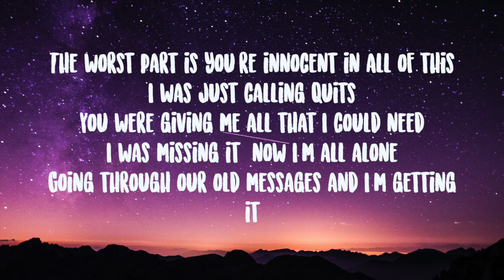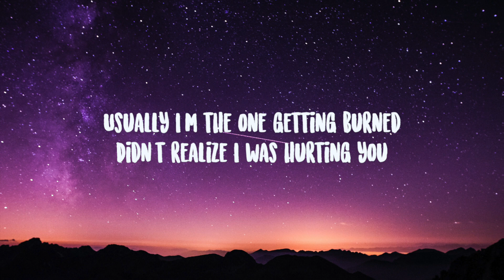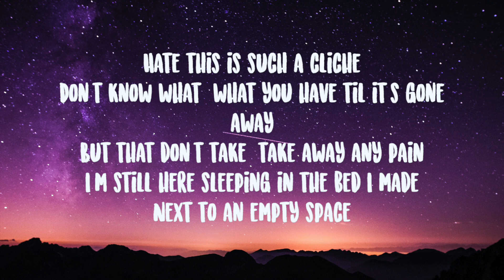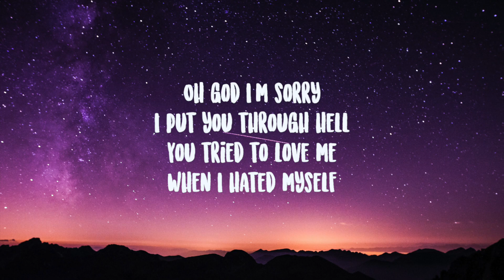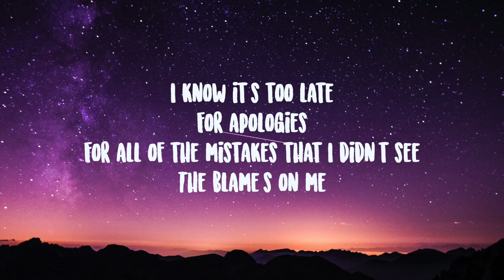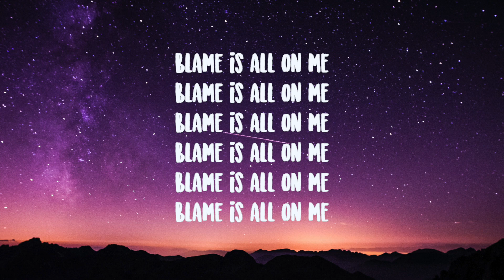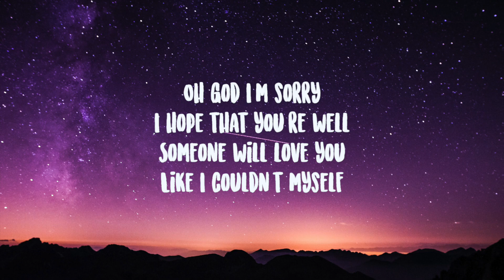Alexander Stewart- Blames On Me Lyrics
The worst part is you're innocent in all of this
I was just calling quits
You were giving me all that I could need
I was missing it, now I'm all alone
Going through our old messages and I'm getting it
Usually I'm the one getting burned
Didn't realize I was hurting you
Oh God, I'm sorry, I put you through hell
You tried to love me when I hated myself
I know it's too late for apologies
For all of the mistakes that I didn't see
The blame's on me
Hate this is such a cliché
Don't know what, what you have 'til it's gone away
But that don't take, take away any pain
I'm still here sleeping in the bed I made
Next to an empty space
(Blame is all on me)
Oh God, I'm sorry, hope that you're well
Someone will love you like I couldn't myself